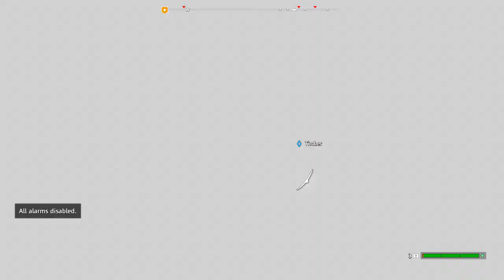Far Cry: New Dawn - 100% walkthrough part 5 ► 1080p60 No commentary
Good old familiar Far Cry, better than Far Cry 5.

Far Cry New Dawn is a first-person shooter developed by Ubisoft Montreal and published by Ubisoft. The game is a spin-off of the Far Cry series and a narrative sequel to Far Cry 5. It was released for Microsoft Windows, PlayStation 4 and Xbox One on February 15, 2019, and received generally mixed reviews from critics.

Gameplay
Similar to its predecessors, Far Cry New Dawn is an action-adventure first-person shooter set in an open world environment which the player can explore freely on foot or via various vehicles. The game is set in the fictional Hope County, Montana and uses a reimagined version of Far Cry 5's map. The nuclear war portrayed in Far Cry 5 has reshaped the landscape so that new areas have become available for the player to explore while others are inaccessible.

The player will assume the role of a new character, whose gender and race can be customized.[1] The Guns for Hire and the Fangs for Hire systems from Far Cry 5 return, with the character being able to recruit human survivors and animals for combat assistance.[2] In addition to new characters, the game's cast includes an array of returning characters from Far Cry 5. The player character can also encounter several specialists who have their own personal missions, special abilities and story and help players to repair their weapons. New weapons are introduced in the game, including a "Saw Launcher" that fires the blades of circular saws. Players acquire new weapons and attachments, which can be upgraded to three different levels through crafting and finishing missions. Vehicles can also be crafted.[3]

Players can embark on treasure hunts and liberate different enemy encampments and outposts. Once liberated, they become fast travel points that enable players to quickly navigate the world. These outposts can be occupied and used to manufacture ethanol fuel or raided for resources which leaves the outpost open to "escalation", in which the Highwaymen may reclaim these camps.[2] This allows the player to replay the outposts on higher difficulty settings. The game also features an upgradable home base named Prosperity, which would slowly expand and grow in size as players progress. The game also features a mode called "Expeditions", which allows the player to travel to other locations in the United States such as Louisana to look for more resources and packages.[1] As these regions are outside the main map and smaller in size, the development team was able to create more complex environments for Expeditions. Expedition missions can be completed with other players.[4]

Plot
Setting
The story is set seventeen years after the events of Far Cry 5. After the nuclear exchange known as "the Collapse" devastated the world, survivors attempt to rebuild the community in Hope County. Their efforts are threatened by the Highwaymen, a roving band of organized bandits led by twin sisters Mickey and Lou (voiced by Cara Ricketts and Leslie Miller).[4] With few other choices, the survivors form an alliance with New Eden—the remnants of the Project at Eden's Gate—despite knowing that they may represent a greater threat than the Highwaymen. The game also features the return of the Deputy (now known as the Judge) and Joseph Seed (Greg Bryk), the protagonist and main antagonist of Far Cry 5 respectively.[5] The player takes on the role of a new character nicknamed the "Captain", who is part of a group that travels the country assisting other survivor groups in need.